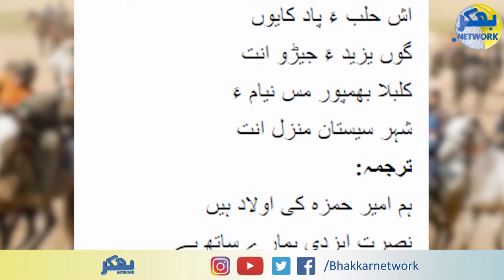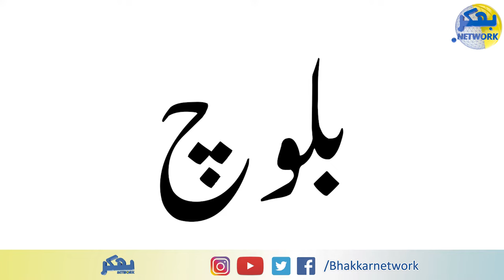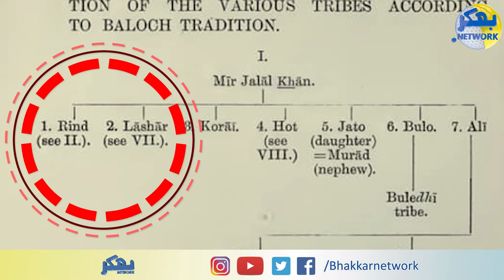History Of Baloch Tribes in Urdu Hindi | Baloch Qaum Ki Poori History | BHakkar Network